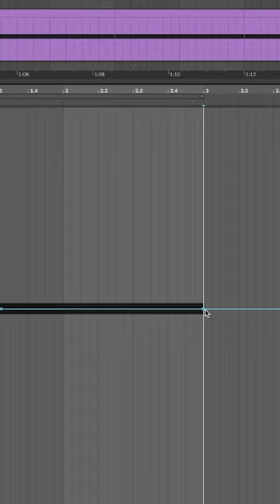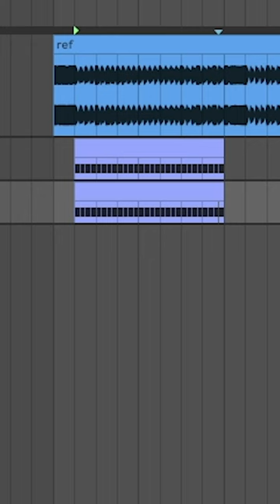So you want to be like Skrillex?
I make music and videos about music, eg. Skrillex Music ;)
This time, we look at "Rumble" by Skrillex, Fred again and Flowdan.

VIDEO EQUIPMENT
sd card
wide angle lense
50mm lense
RBG lights

COMPUTER STUFF
wireless keyboard

AUDIO EQUIPMENT
ableton push 2
audio interface

MOUNTS
microphone mount
laptop mount
speaker mounts
monitor mount
headphone mount
light wall mount